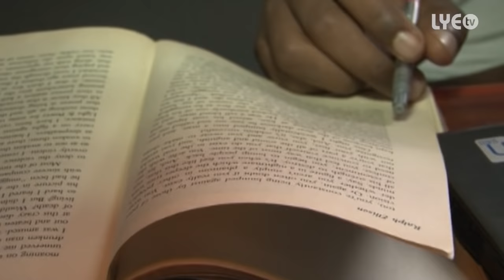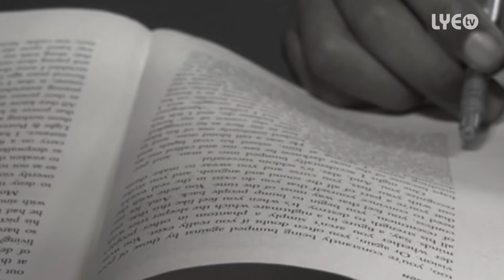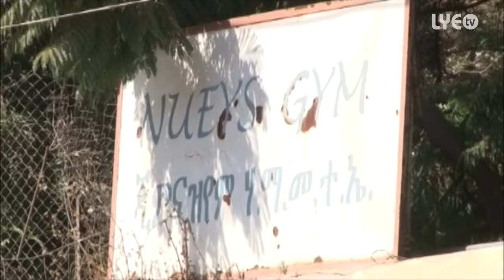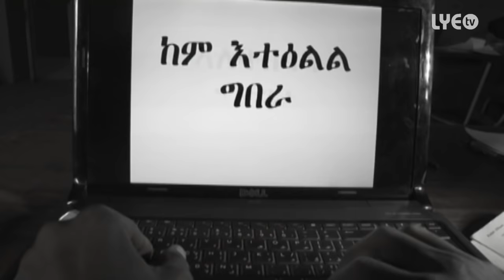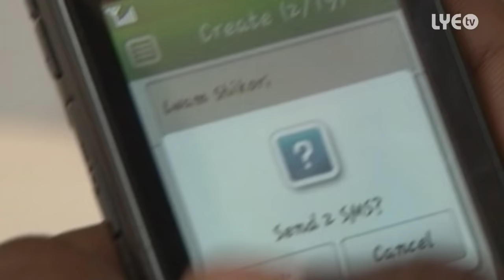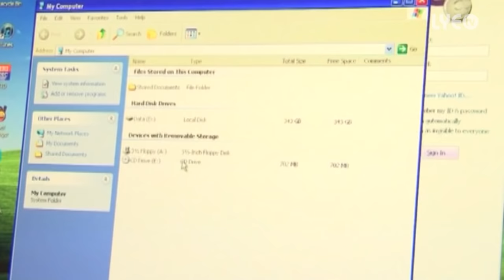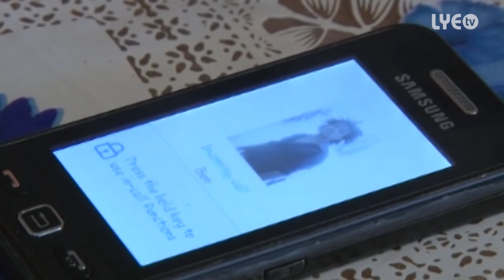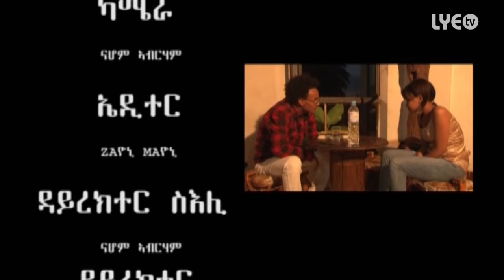LYE.tv - Zerisenai Andebrhan - Maskeratat | ማስኬሪታት - New Eritrean Movie 2015